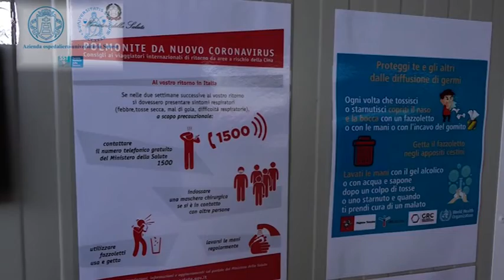Potenziati i controlli di prevenzione alle Scotte per il contenimento del Covid-19